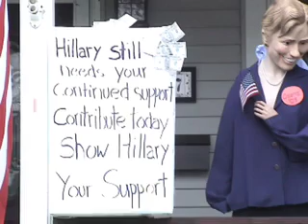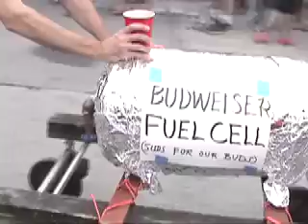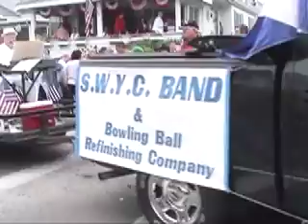Horribles Parade 2008 Part Two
Salem Willows, Salem, MA. July 4th Horribles parade part 2.